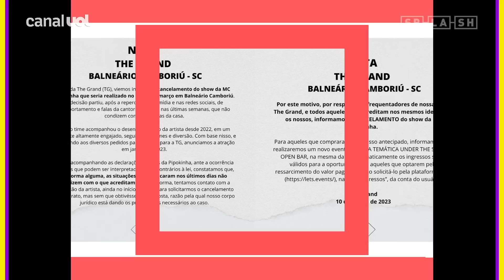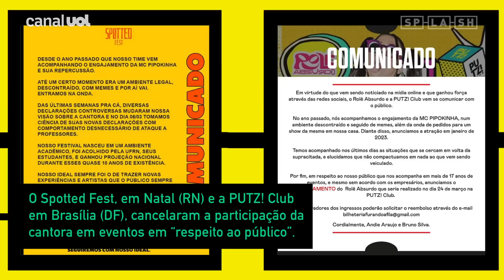Pipokinha tem 3º show cancelado após falas polêmicas sobre professores